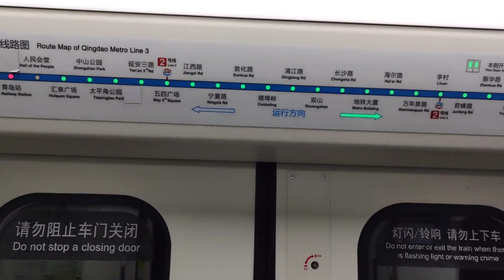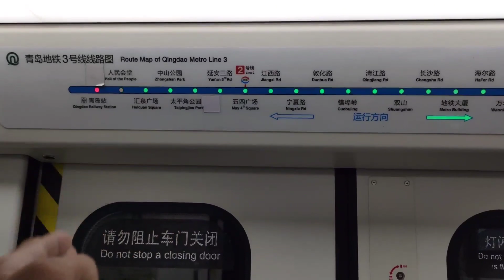小伙山东青岛旅行，体验青岛火车站的地铁，看看乘坐方便吗？